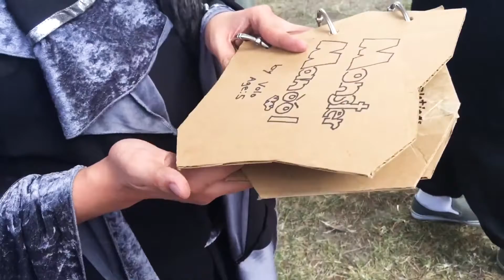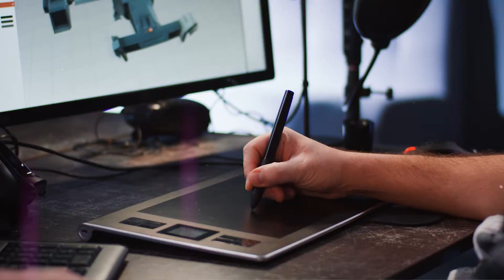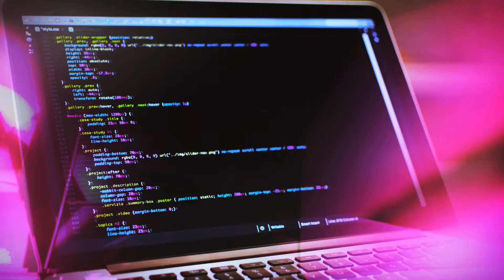LAFSSpotlight Interview with Technical Artist Corey Drake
Go behind the scenes with technical artist and robotics builder, Corey Drake. Find out how he built his career from scratch with coding and robots.